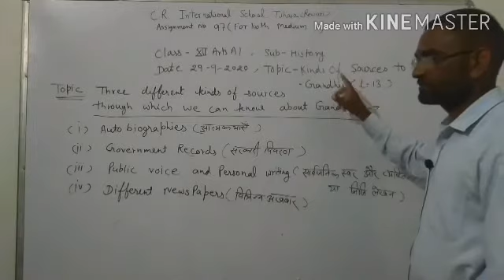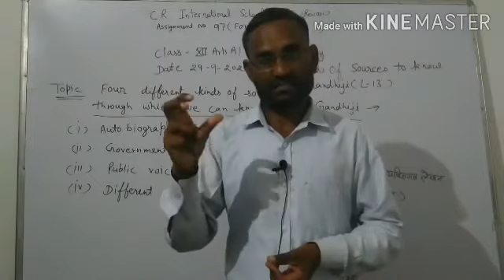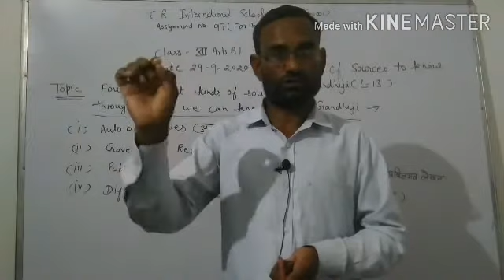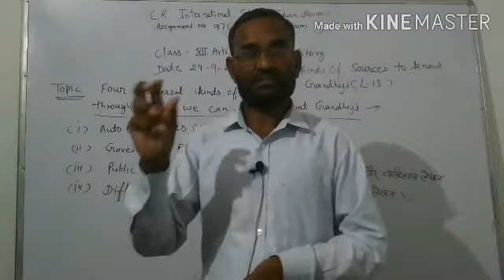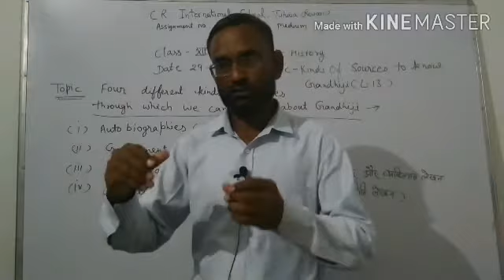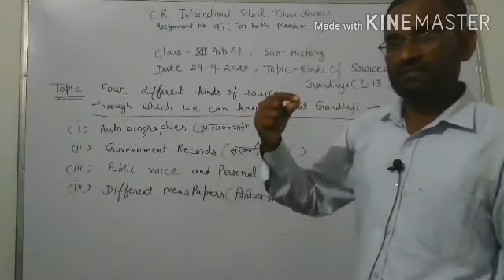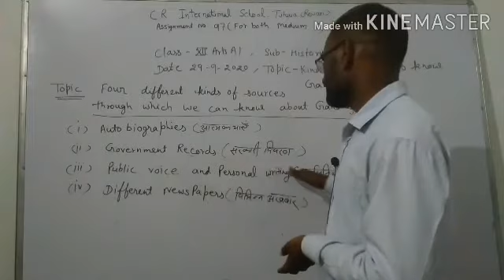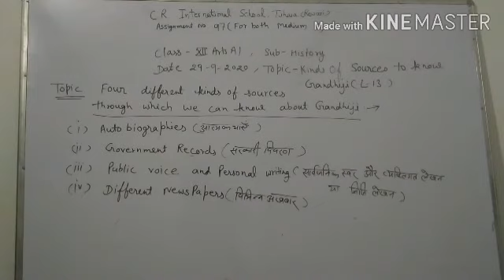Class XII History || Kinds of Source to Know About Gandhi Ji || Lesson 13